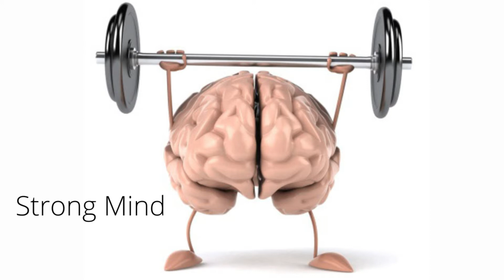Sabudana ki Kheer | Sago ki Kheer Khane ke Fayde | sagu dana recipes benefits in urdu / Hindi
sagoodana advantages in urdu | sabudana | sagu dana | sagodana |
sabudana has many health benefits,it improve Bone Health and Promotes Muscle Growth.
sago dana contain potassium,protein, folic acid and vitamin B-6,these ingredients help to improve our health,
 Sago (sabudana) is a powdery starch made from the processed pith found inside the trunks of the Sago Palm Metroxylon sagu.
 It is useful in Weight Loss, Diabetes, Babies and Infants, Digestion, High Cholesterol, Pregnancy and rich in Calcium,
 Iron and other important minerals.

 if you want our work to be removed.

 My channel link (best masalajaat)

My youtube 2 chennel (mr naveed channel link)
=UCAIhX48NYMSsqhNLmzqIVTw

. Thanks

channel link (best masalajaat)